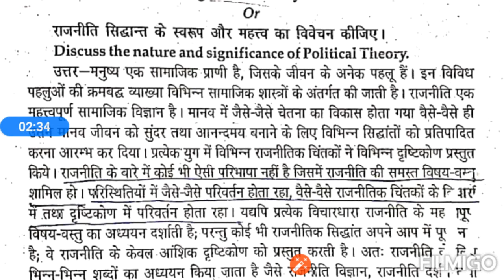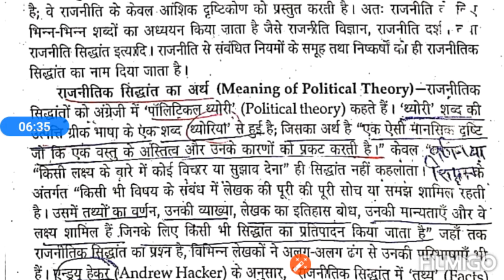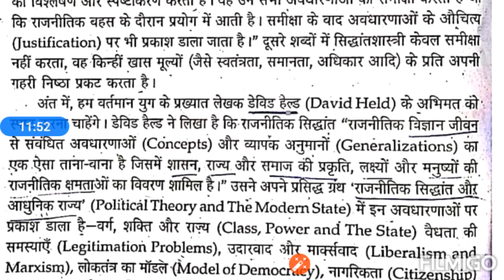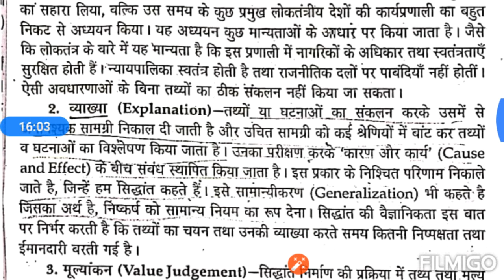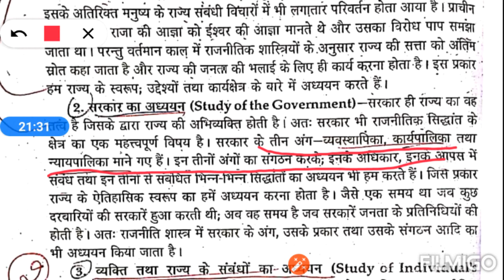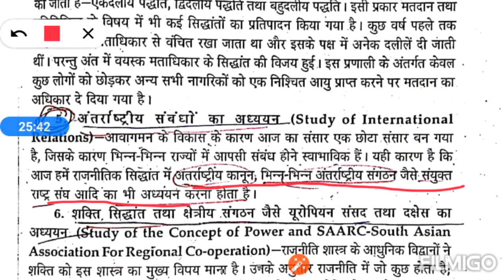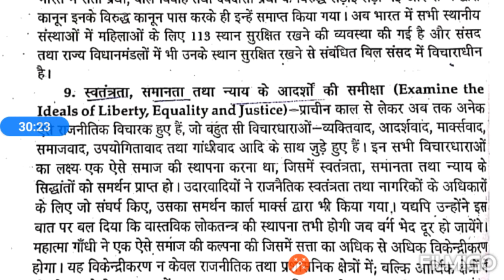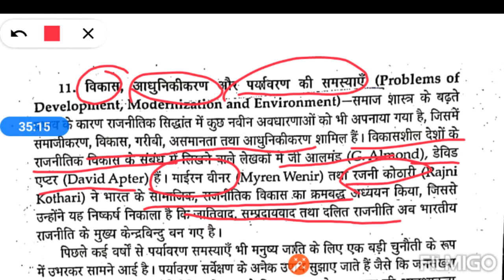B.A. pol.sci.(Hons.)1st-sem,1st book,1st-unit(political theory,its scope and significance)part-1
What is political theory,B.A. pol.sci.(Hons.)1st-sem,1st book,1st-unit(political theory,its scope and significance) Through this video, we've discussed about the definition of political theory, its elements and its scopes..
& We'll discuss about the significance of political theory in next part of our video..
I hope this will be very helpful for you all guyz..
Comment for your any kind of doubts..
Thanks for staying with us and watching our video..🙏🙏

B.A.pol.sci.(hons)semestet1st